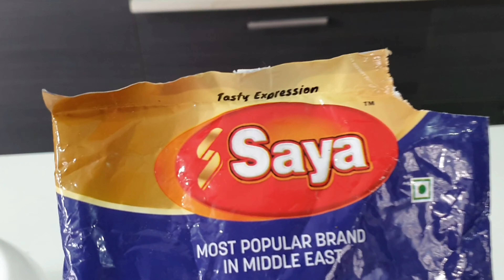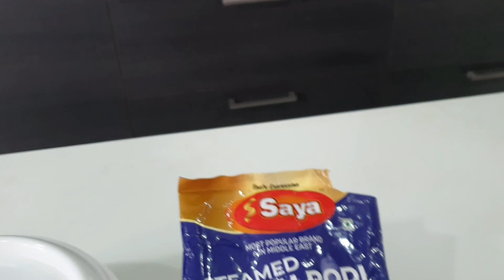athirapally to vagamon trip vlog|2022| dreams of sara #2022